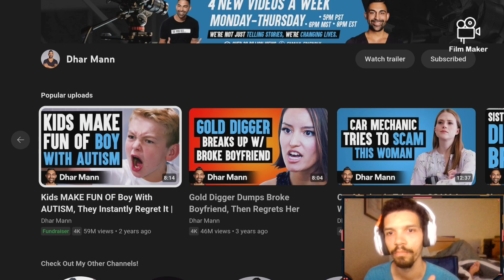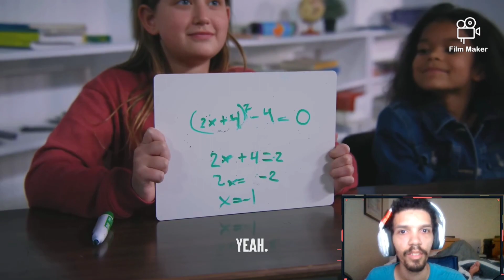Kid Makes Frun Of Boy With Autism Reaction